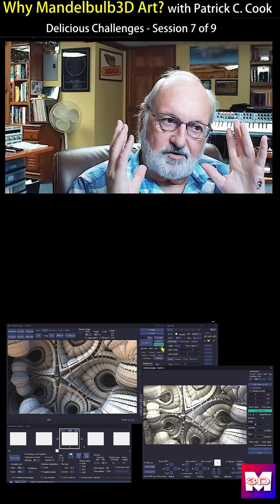Why Mandelbulb3D Art - A Powerful Application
The Mandelbulb3D fractal generator is a powerful application that gives you the tools to generate fractal unique art in the style of the Mandelbulb.